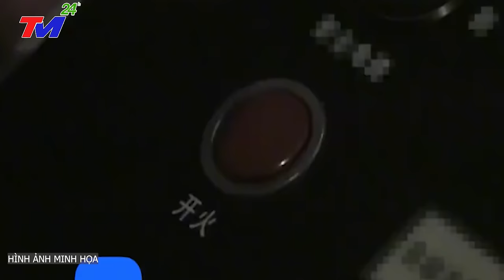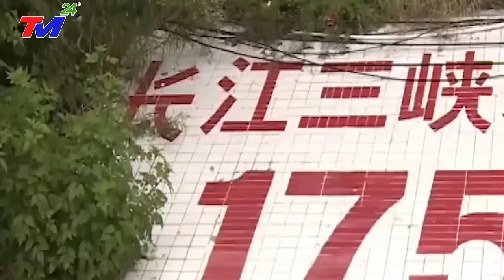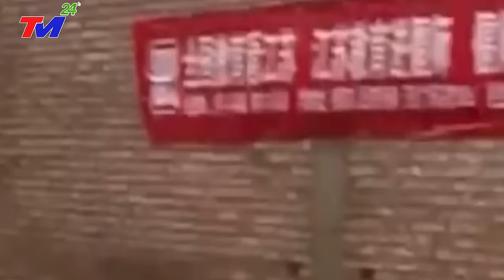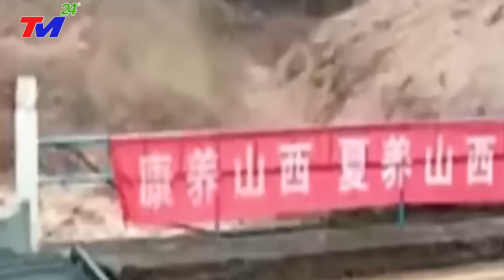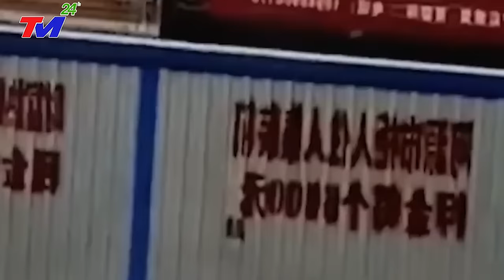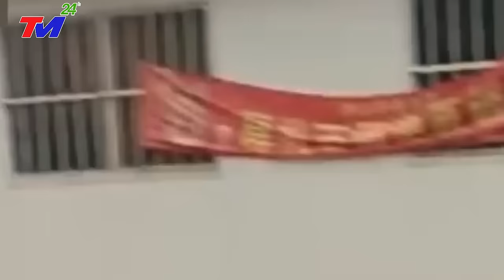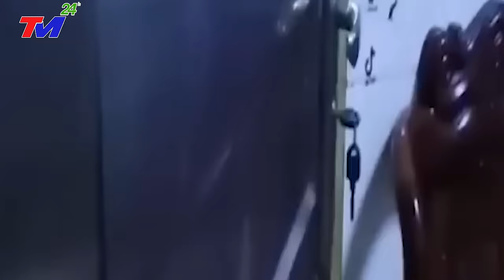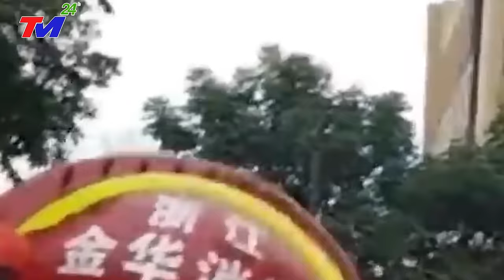TIN MỚI NHẤT : T.C.BÌNH "KHÓC~HẾT NƯỚC~MẮT" khi MỸ tuyên bố "DỘIxBOMM SẬPP GIÀN KHOAN TQ"